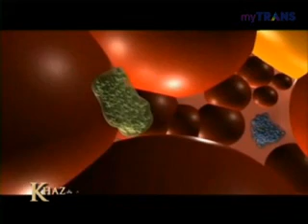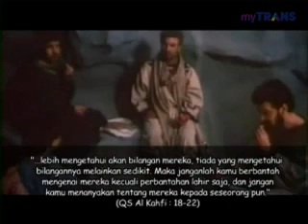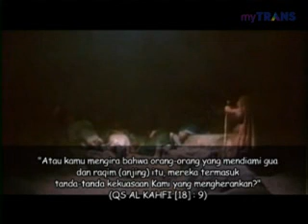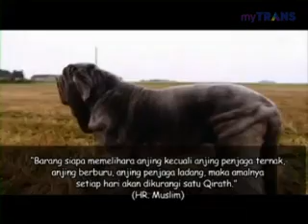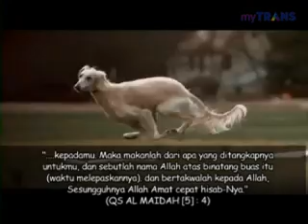Khazanah 2012 (144) - Syariat Islam Tentang Anjing